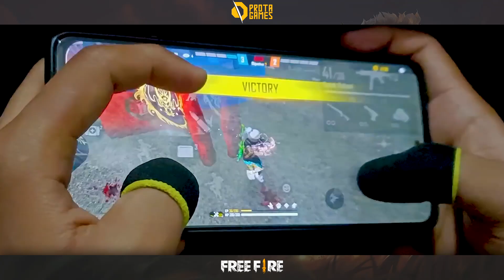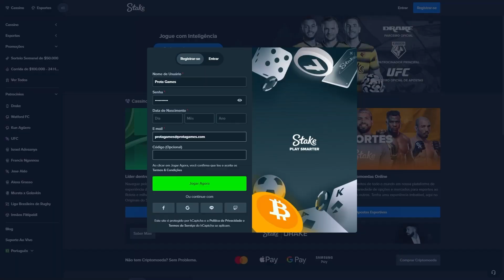REVELAMOS OS 5 ERROS QUE TE IMPEDEM DE EVOLUIR NO FREE FIRE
Ao se cadastrar na Stake pelo cupom: "prota", o voucher de US$ 7,00 será liberado em até 48h após a criação da sua conta.

Para resgatar, siga os passos abaixo:

1 - Garanta que tenha acessado o site da Stake pelo link da Prota Games;
2 - Faça seu cadastro no site da Stake;
3 - Acesse minha conta - VIP;
4 - Clique na opção "Recarga" e resgate US$ 1,00 por dia, durante 7 dias.

*O primeiro resgate ficará disponível em até 48h após o cadastro.

A PROTA VAI TRAZER OS 5 ERROS QUE TE IMPEDEM DE EVOLUIR NO FREE FIRE! HOJE, NESSE VÍDEO, VOCÊ VAI DESCOBRIR O TOP 5 ERROS QUE TE ATRAPALHAM A EVOLUIR NO FREE FIRE, BASICAMENTE SÃO OS 5 ERROS QUE VOCÊ NÃO PODE COMETER NO FREE FIRE. ASSISTINDO COM CALMA E PACIÊNCIA, VOCÊ VAI ENTENDER QUE PARA CADA UM DOS ✅5 ERROS QUE IMPEDEM VOCÊ DE EVOLUIR NO FREE FIRE 😱🔥 Free fire 2022 VAI TER TAMBÉM AS 5 DICAS DE PROPLAYERS PARA EVOLUIR! VOCÊ VAI VER AQUI MAIS DO QUE 3 ERROS em TROCAÇÃO que VOCÊ NUNCA DEVE COMETER no FREE FIRE! - Dicas de Free Fire